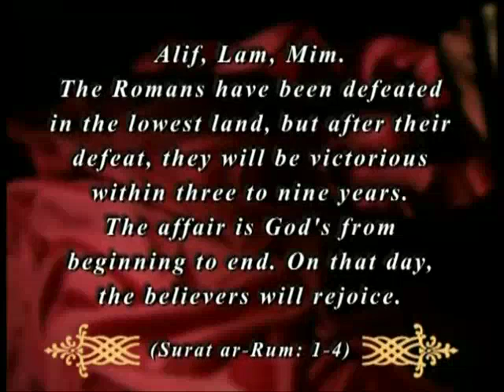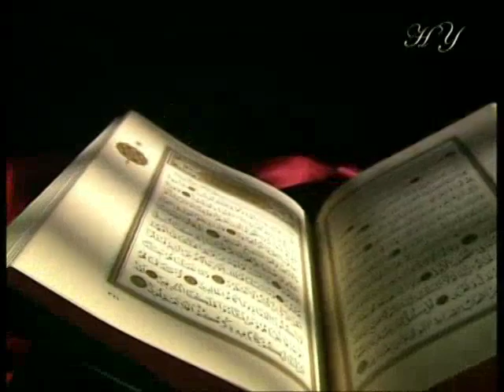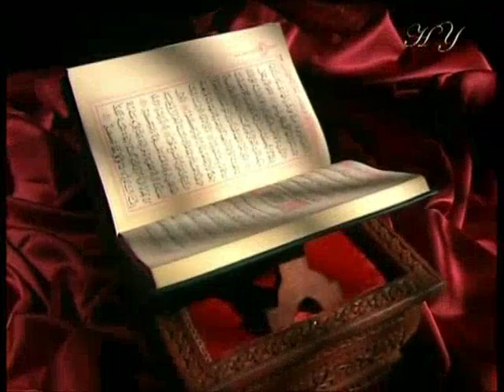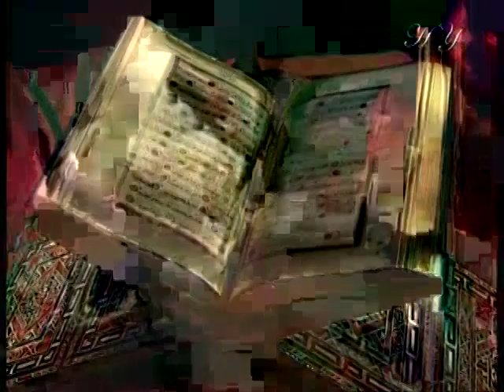Historical miracles of the Qur'an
From "Miracles of the Qur'an - 03" documentary